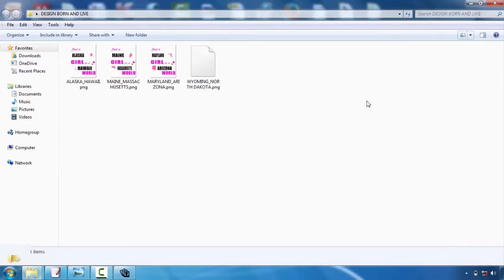Custom Tshirt Design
Speak to your chosen display publishing business first. This will certainly conserve you a lot of frustrations in the future. Although a lot of our tee shirt style ideas apply to all screen printing business, some firms have particular choices or constraints. For instance, below at Bigfish Screenprinting we ask that all digital data have font styles converted to courses or describes and we just sustain the adhering to data formats:. ai,. eps,. pdf,. jpg, and.tiff. If you wish to learn more about our art standards, please visit this site.  Take into consideration limiting the shades in your layout. If you have an infinite budget plan, this suggestion will not relate to you, however a lot of beginners making t-shirts are aiming to maintain their costs down. One of the very best ways to do this is to restrict your shade choices. Due to the means display printing functions, each color in your layout will certainly call for the production of a new film favorable, as well as each film favorable needs a brand-new screen. As you may imagine, all of these movie positives and also screens can actually amp up the cost. So if you're attempting to be thrifty, restrict your layout to 1-3 colors.    Select your shades carefully. Communication is generally the primary need to create a screen-printed t-shirt, so it is necessary to truly evaluate your colors. If you're publishing on a white tee, as an example, don't create a pale yellow layout that will certainly battle to be seen. Comparison is crucial, but making use of colors that enhance each other is likewise essential. This is a very aesthetic tip, so if you do not have a good eye for color, ask a pal that provides for help.   Maintain it easy. If it's your very first time designing a tee shirt, keep your style fairly easy. Simplicity is sophisticated and also will communicate your message plainly and also succinctly. A few of the best designs are one of the most basic. And also, made complex imagery and also subtle information are much more difficult to publish as well as may not end up as you had actually wished.   Develop a mock-up. A mock-up is essential to the creation of a lovely t-shirt. After you have actually developed your layout, print it out and also hold it as much as a t-shirt. You may should print it out in several various dimensions, particularly if you're disputing whether to position it on one side of the chest or hip. Yet the major objective right here should be to take a look at the scale of your design. Does it work with a tee shirt? If a person holds it up on their chest as well as stands several feet far from you, can you still checked out words and also construct out the images? Determine what works and what doesn't work now, before you go through the printing process.  Fresh published t-shirts are not offered our door by storks, however. They are made by daily individuals with an idea and a goal. So if this is your very first time creating a tee, don't be too daunted. Numerous amateurs have actually taken on the very same job and accomplished a stunning outcome. To help you in your quest, we've developed a list of standard t-shirt design ideas. They typically aren't magic but they will assist you push forward with your design and also prevent amateur blunders.  Ask for assistance. If you're having problem, work with the designers at the screen printing firm. They could help you transform your drafts right into an engaging, eye-catching design. They can also supply support when you're choosing colors and also use extra tee style suggestions.